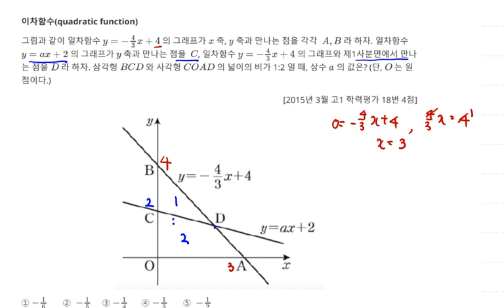2015년 3월 고1 모의고사 수학 18번 4점 이차함수 일차함수 그래프 43번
2015년 3월 고1 모의고사 수학 18번 4점 이차함수 일차함수 그래프 43번

1. 이차함수(quadratic_function) 일차함수 그래프 43번